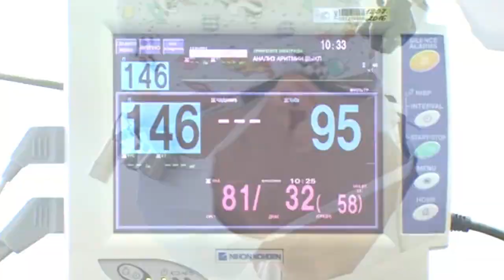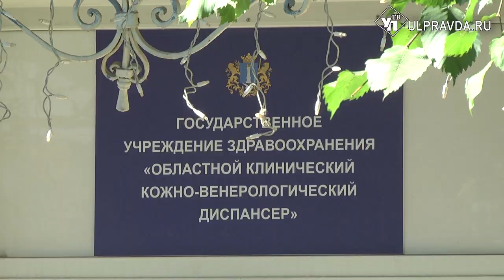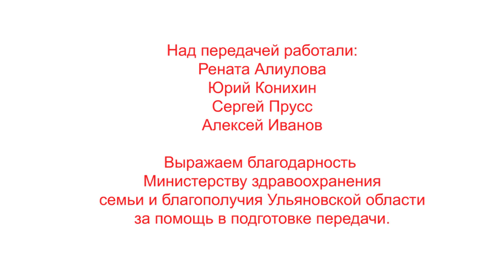"Спасая жизни" Выпуск 17 "Лечение псориаза"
Больше тысячи жителей Ульяновской области сегодня страдают от псориаза. Это хроническое заболевание, которое способно довести человека до инвалидного кресла. Герой нашего выпуска столкнулся с этой проблемой в 2003 году. Больше 10 лет мужчина боролся с псориазом в медучреждениях области и больницах других регионов. Но в 2014 ситуация в корне поменялась.